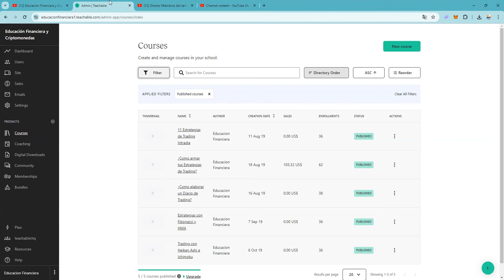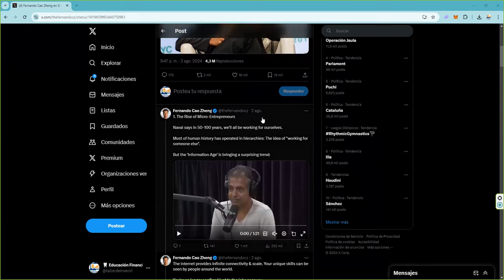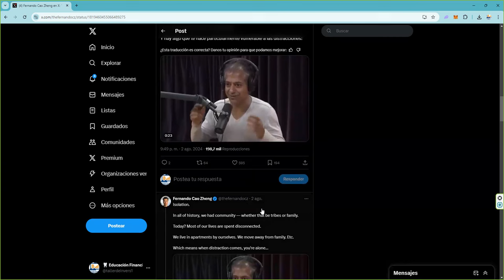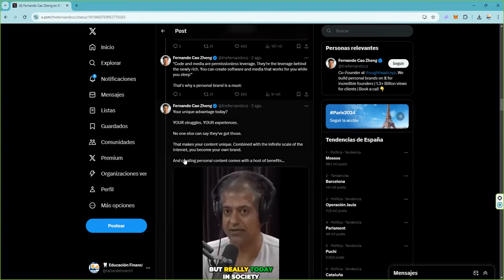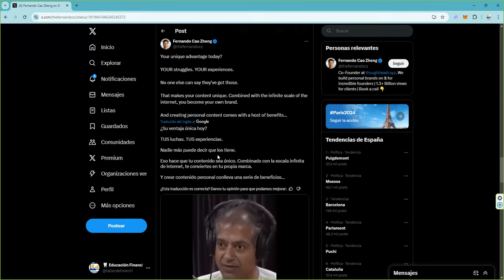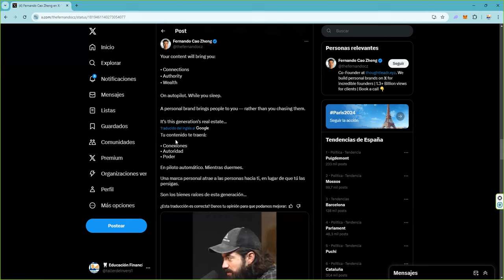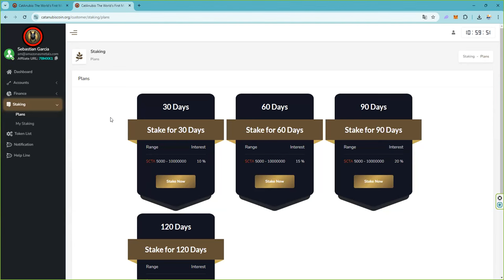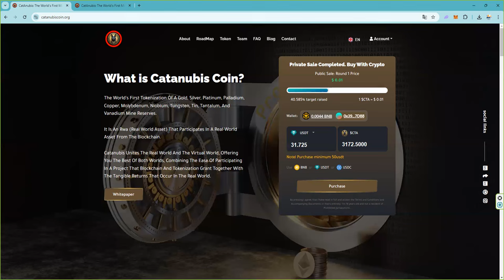Podemos predecir el futuro y no te va a gustar lo que va a suceder